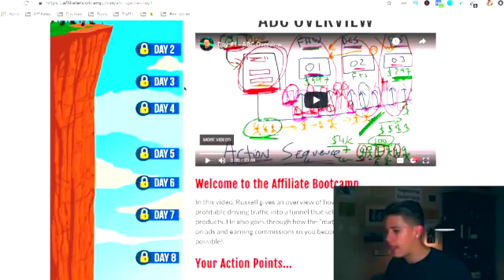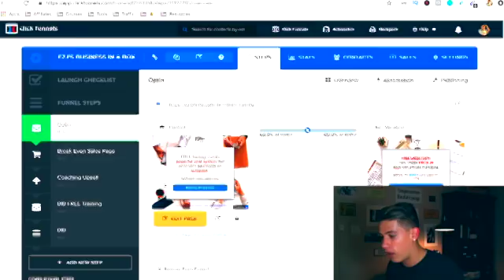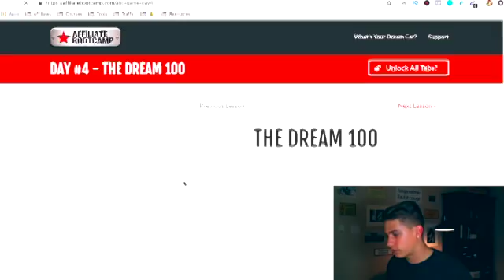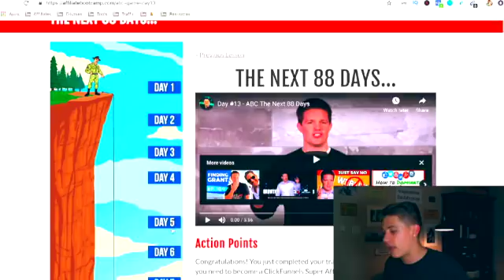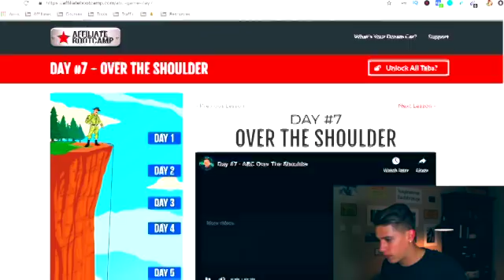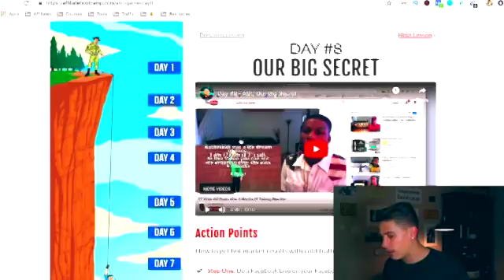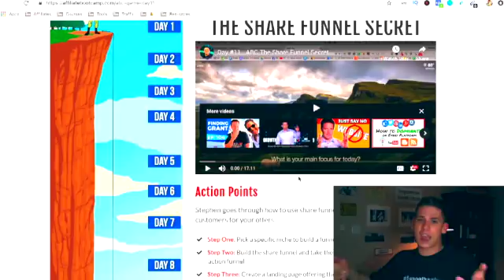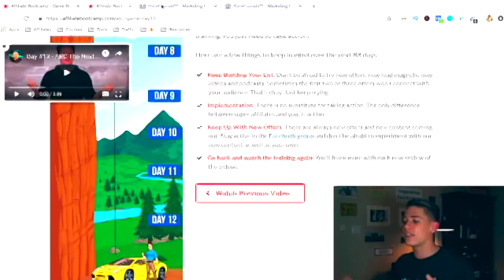ClickFunnels Affiliate Bootcamp Review & Demo (Watch Before You Enroll)